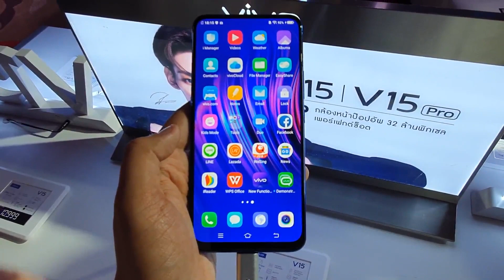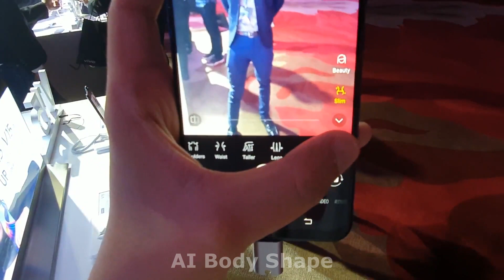พรีวิว Vivo V15 ถ้างบไม่ถึงจริงๆ ตัวนี้เลือกแทน V15 Pro ได้เลย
วันนี้ผมจะพามาสัมผัสกับ Vivo V15 รุ่นปกติกับความความสามารถที่แตกต่างกับราคาห่างกันพอสมควรเริ่มต้น 10,999 บาท วางขายปลายเดือนนี้ มีดีตรงไหน มาชมกันเลย